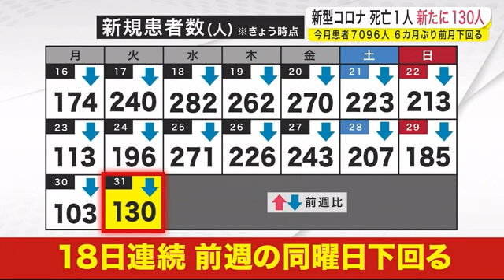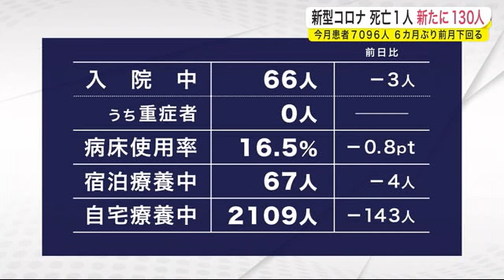５月の患者７０９６人 ６カ月ぶり前月下回る 新型コロナ 新たに死亡１人 １３０人感染確認‹岩手県› (22/05/31 19:01)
岩手県内では５月３１日、新たに新型コロナウイルス患者１人の死亡と１３０人の感染確認が発表された。
５月の患者数は７０９６人となり、６カ月ぶりに前の月を下回った。

県は３１日、入院していた高齢の患者１人が死亡したと発表した。県内の死者は累計で９１人となった。
また、新たに感染が確認されたのは、盛岡市で４３人、県央保健所管内で２６人などあわせて１３０人。
先週の火曜日（５月２４日）より６６人少なく、１８日連続で前の週の同じ曜日を下回った。
新たなクラスターは１件で、一関管内のスポーツ活動で確認されている。

また県議会事務局は、自民党会派に所属する千葉伝議員といわて県民クラブの工藤勝博議員の感染が判明したと発表した。

５月に公表された患者数は累計で７０９６人となり、２０２１年の１１月以来６カ月ぶりに前の月を下回った。

５月３１日午前９時時点で入院している人は６６人で、重症の人はいない。自宅で療養している人は２１０９人となっている。